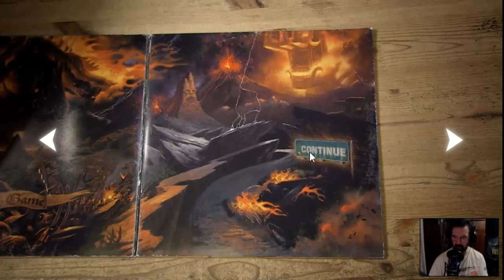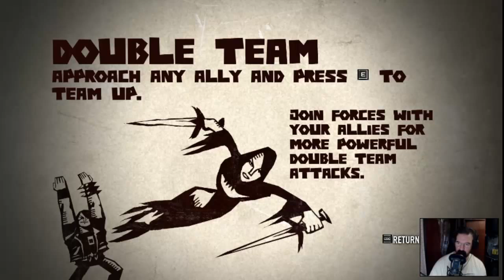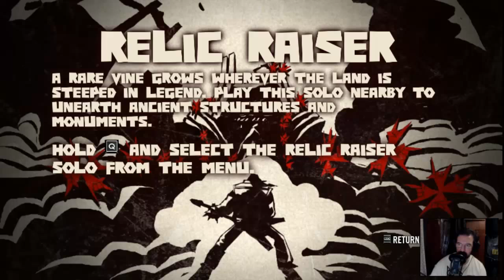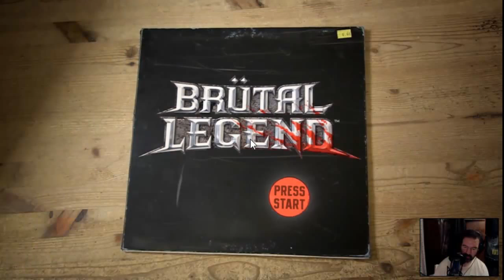BRUTAL LEGEND : CAPÍTULO 2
ME DUELEN LOS DEDOS DE TOCAR LA GUITARRITA